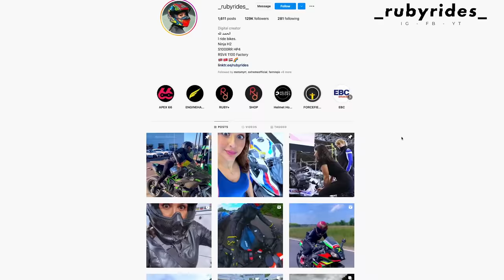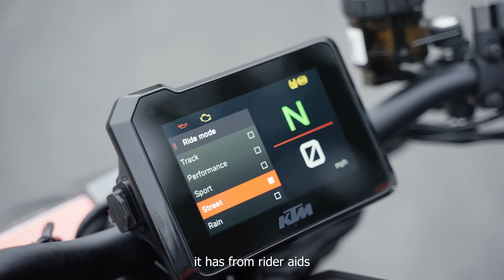KTM 1290 SUPER DUKE R vs. KAWASAKI H2 I RokON vlog 126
England countryside with the KTM 1290 SUPER DUKE R and Queen of  superbikes, Ruby Rides.
FOLLOW UP:
I'm Rok Bagoros, the only KTM official pro freestyle streetbike rider. I began riding bikes when I was 17 and turned pro after 4 years when I signed a contract with KTM Factory. Since then my life changed and I started to travel the world to perform my freestyle live shows and competitions. On my channel I'll show you how my life looks like on and of the bike.